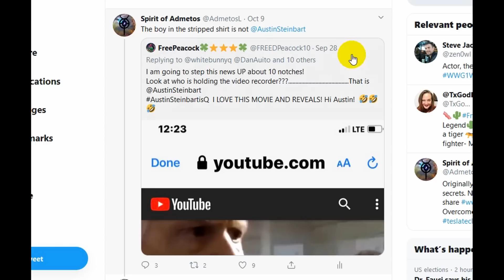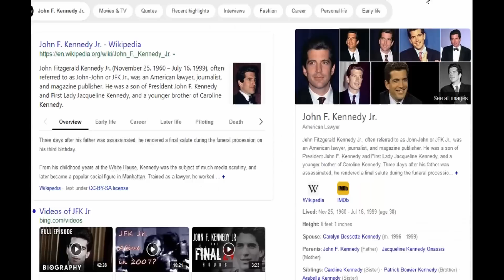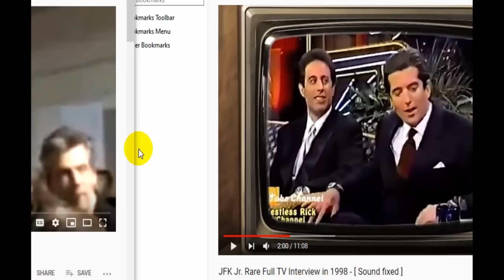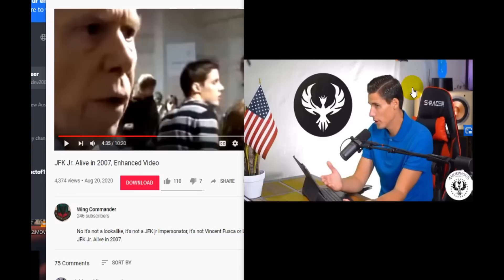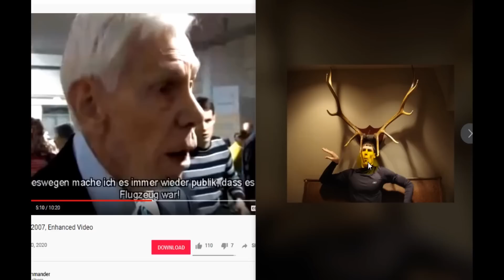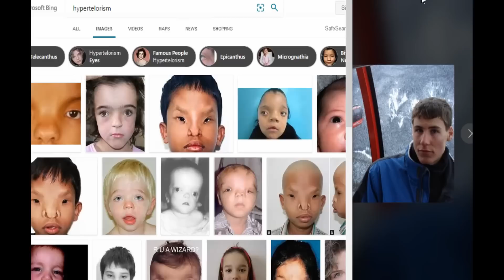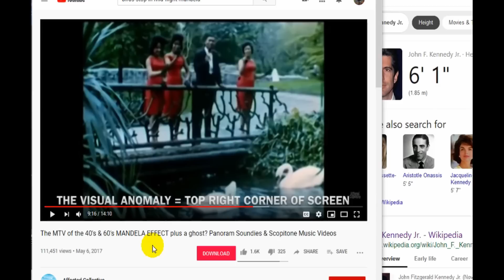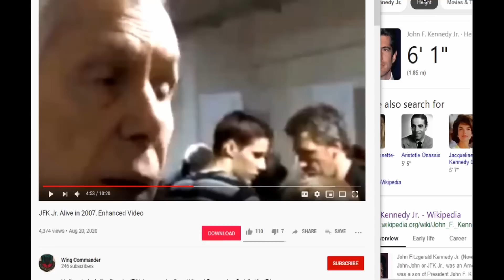JFK Jr Still Alive and With Austin Steinbart? Analysis of 2007 Video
Video offers a glimpse into the theory that JFK Jr is still alive and connected to Austin Steinbart. We compare hairlines, ear detail and other things to approach the truth of the recently unearthed 2007 video.

The Past is a Grotesque Animal by Of Montreal
Specifications, song on Motionarray
Hypnotic Stars, song on Motionarray